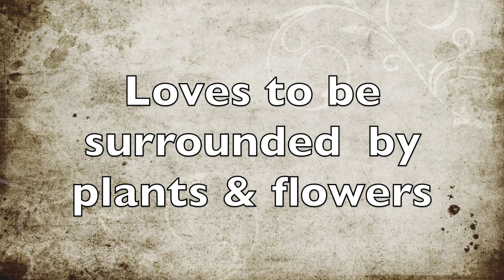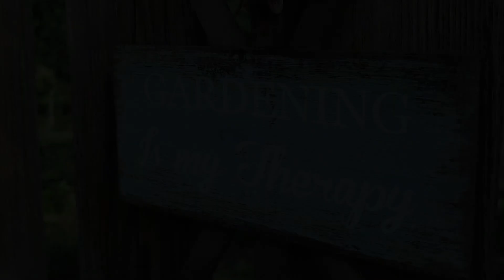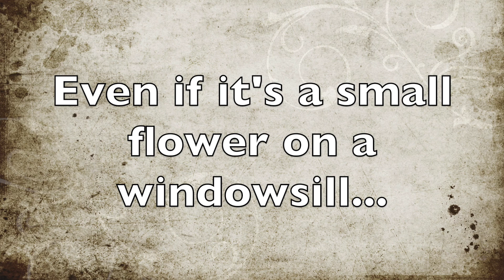Award winning State Fair Roses saved and brought back to life.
Dug up in august and destined to die these award winning State Fair roses are back and thriving!